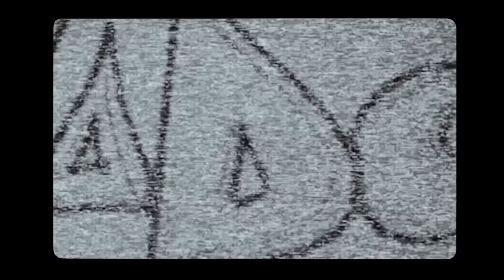Tiwa Savage Ft. Don Jazzy - Eminado [Official Video]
Music Video by Tiwa Savage "Eminado"